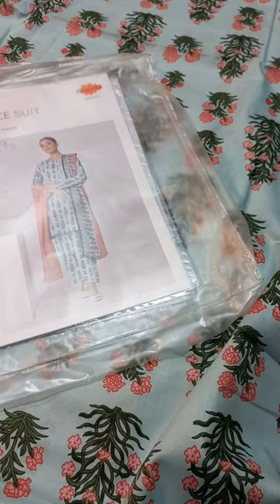khaadi printed lawn three piece available, what's app 0317 4888659